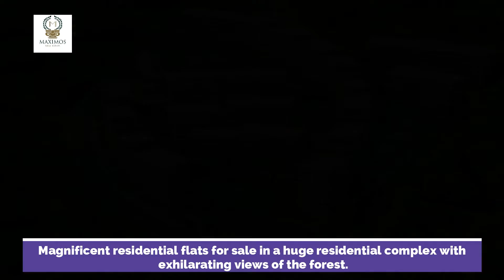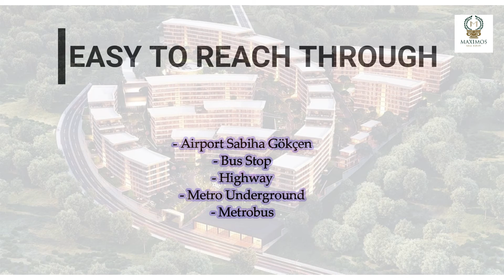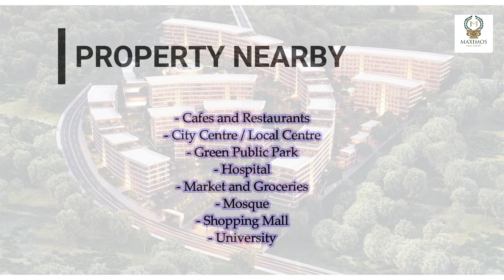forest view apartments in asian istanbul turkey for sale - 2022 - 10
In Istanbul, turkey with easy access to public transportation.
Our forest view apartments in asian istanbul turkey for sale -  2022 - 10
Looking for an apartment with a view in Istanbul? Look no further than our forest View apartments! Our apartments are located in the Asian side of Istanbul and offer stunning views of the surrounding forests. With easy access to public transportation, these apartments are perfect for anyone looking for a peaceful and scenic getaway in Turkey.